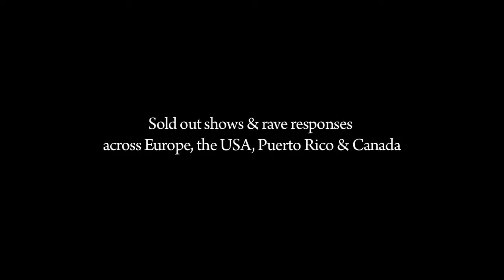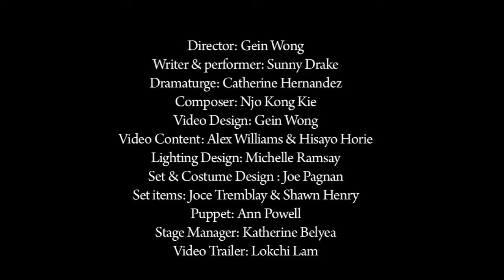Transgender Seeking Trailer by Sunny Drake